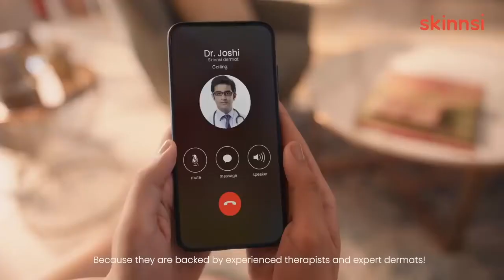Skinnsi Ads || Bhavna Makhija